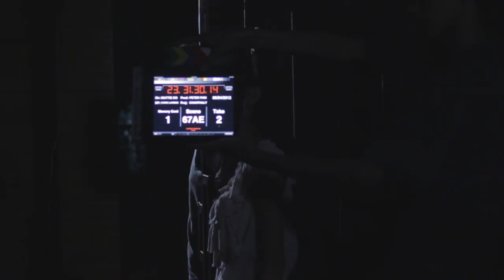067AE2 Chanthaly Open Source Project Footage